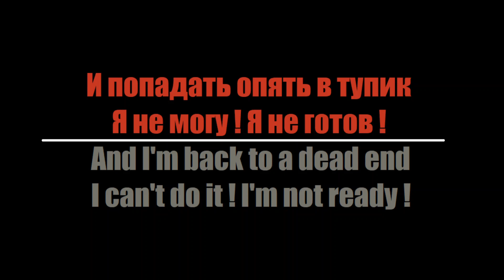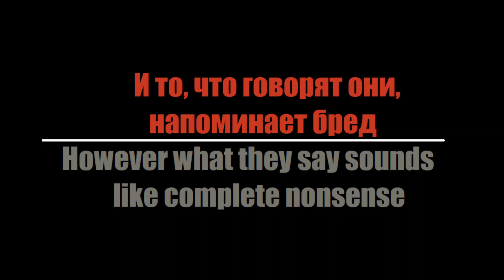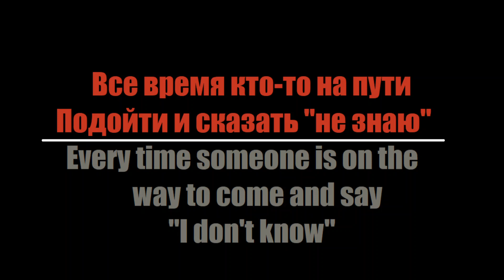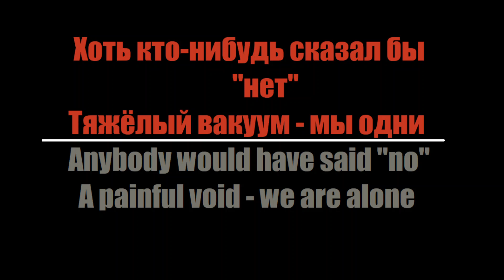The Slot / Слот - Одни (RED Live 2017) (English Translation)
Here's my English translation of "Одни" by Слот
If you want to translate it in your own language or if you notice any mistakes, please feel free to write it in the comments. I would be very happy to put a "♥" on it.
Thanks for reading and see you soon on my channel